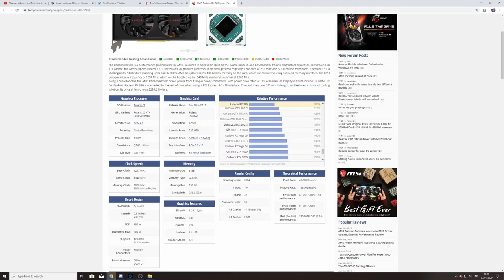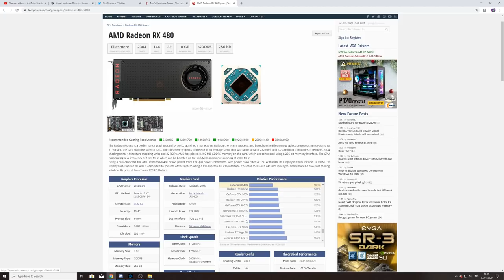5600 XT AMD Might Just Pull This Out of The Fire!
Believe in miracles? You've gotta see this!

Discord: All Patrons get a direct invite to the new server